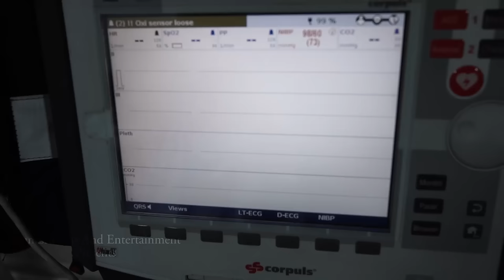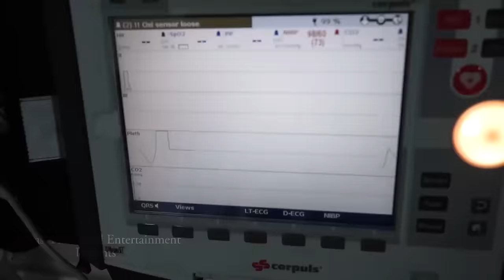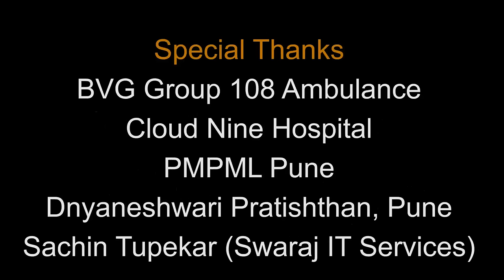ALWAYS GIVE WAY TO THE AMBULANCE FIRST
Many times we knowingly unknowingly do not give way to the ambulance. .
No work or nobody in this world can be more important than the person struggling for his life lying in the ambulance waiting to reach the hospital and get the treatment at earliest. .

Nobody should lose their life just because the ambulance did not get way towards the hospital due to traffic..
Some day our near dear ones also may face the same situation. .
So.
ALWAYS GIVE WAY TO THE AMBULANCE. .
A Film By : Maheshkumar Sartape

Please go through the clip and forward it to all your near dear ones, all social groups too.

अ‍ॅब्यूलन्सला आपल्या कडून कळत, नकळत बऱ्याचदा रस्ता दिला जात नाही , आपल्या कोणत्याही महत्वाच्या कामा पेक्षा अ‍ॅब्यूलन्स मधील व्यक्तीला  महत्वाचा असतो तो एक - एक  क्षण जगण्यासाठीचा,  हॉस्पिटल मध्ये पोहचण्यासाठीचा, जीव  वाचण्यासाठीचा
हि फिल्म आपण पहा … आपल्या प्रियजनांना  पाठवा.
" कधीतरी आपण किंवा आपले प्रियजन अ‍ॅब्यूलन्स मध्ये असू शकतो हे विसरू नका  " कृपया अ‍ॅब्यूलन्सला प्रथम रस्ता दया…

हॉस्पिटल मध्ये पोहचेपर्यत  ट्राफिकजाम  मध्ये कोणी जीव गमावणार नाही यासाठी कृपया जास्तीत जास्त शेयर  करा

Manasifilms (Manasifilms.com)